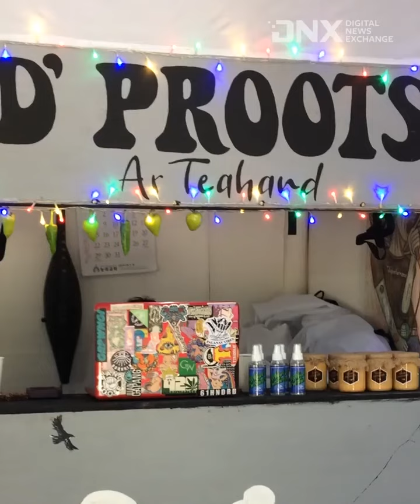DNX FEATURES | IN THE NAME OF LOVE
D Proots is part coffeeshop, part eatery, part music hub, part artist hub.
It is all of those things and more. It is a collaboration among friends, among artists. Last Saturday, 6 March, this roadside hub along Spur 19 of the Eco-Tourism highway in Don Salvador Benedicto town saw a gathering of top
Negrense artists like Burog Alvarado, reggae star Kokoi Baldo, rock frontman Martin Miravalles, art connoisseur and businessman Jae Espino, among other art supporters. The group launched "In the Name of Love," a fund-raising campaign for Tibur Espinosa, another artist who needs medical help for an eye condition. | Shot and post-produced by Banjo C Hinolan, reporting by Julius D Mariveles

Originally Upload November 3, 2020

Don't forget to visit us at the following online assets